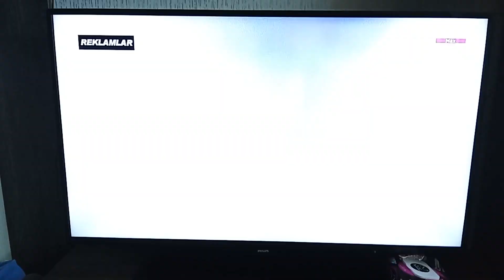DİZİSMART MAX - Sponsorluk Sundu ve Bant Reklam Jeneriği (24 Mart 2023)